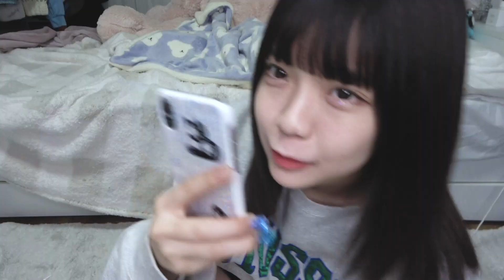現役アイドルの恋愛事情、覗いてみる？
みてくれてありがとお！
みなさん恋愛してますー？？
恋愛話でみぽさんをキュンキュンさせてねっ！
ごはんたべてくる！

みぽ

・みぽさんのSNS

【ダイエット】2週間で10kg痩せそうなダンスを30分間踊り続けてみたww【夜光性アミューズ】